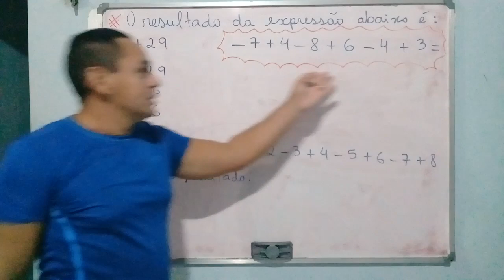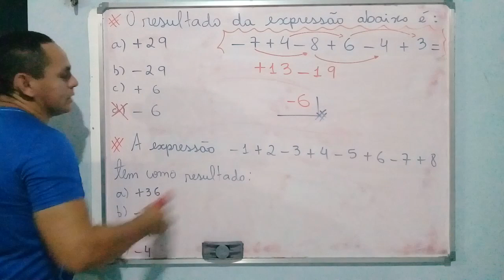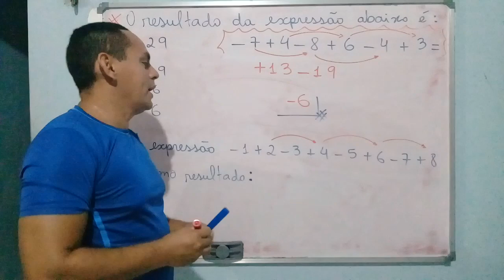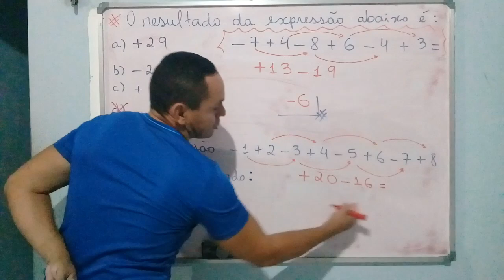exemplos de expressões com adição de inteiros